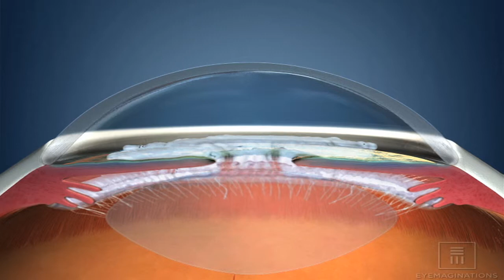Dr. Rinkov discusses Glaucoma - Columbus, Ohio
Glaucoma is a serious condition that should be monitored by your optometrist or opthamologist. The eye doctos at Rinkov Eyecare Center in Columbus, Ohio, diagnose, treat and manage glaucoma. Rinkov Eyecare Center is a full service optometry practice with five offiecs in Columbus Ohio - Downtown Columbus, Reynoldsburg, Westerville, Dublin and West Columbus.